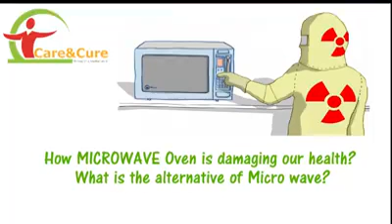24 February 2018(4)